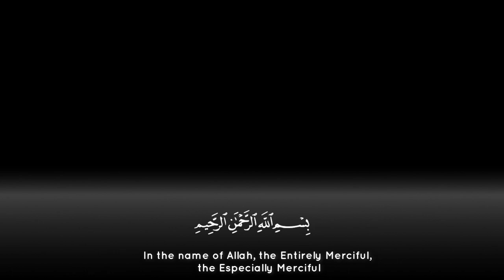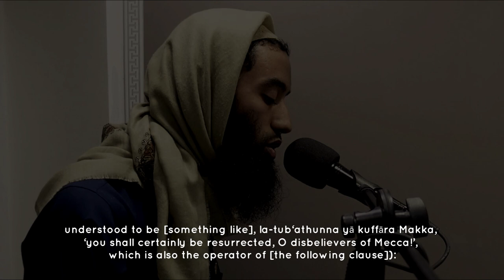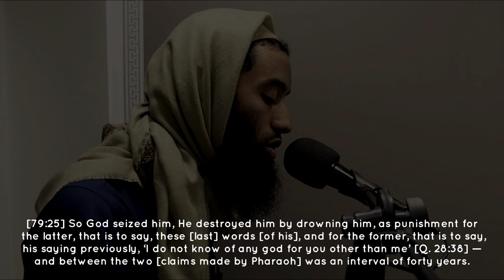Surah An Naziat - Abu Taymiyyah